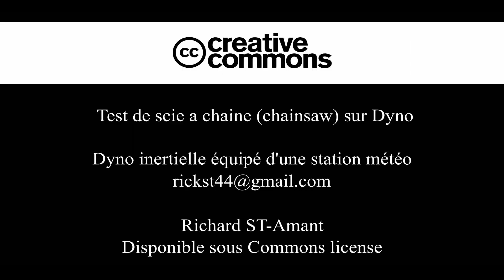Dyno Stihl 500i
Test de scie a chaine ( chainsaw ) sur dynamomètre inertiel